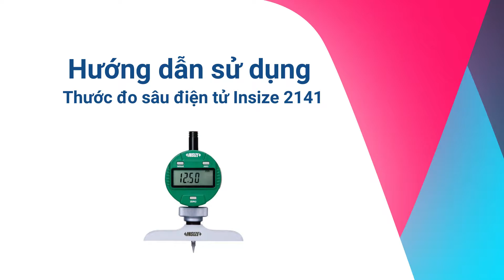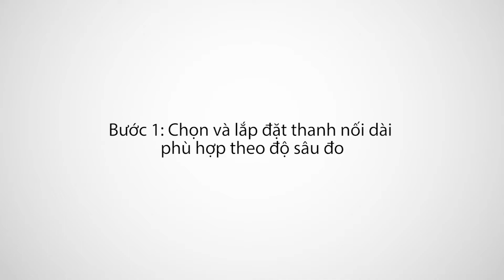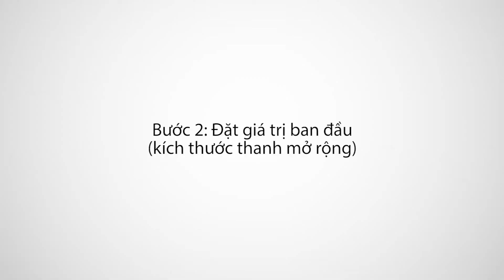TECOSTORE hướng dẫn sử dụng thước đo sâu điện tử Insize 2141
𝐓𝐄𝐂𝐎𝐓𝐄𝐂 𝐆𝐫𝐨𝐮𝐩 là nhà phân phối chính thức của Mahr, Insize và các hãng bán dụng cụ cầm tay nổi tiếng khác tại Việt Nam.